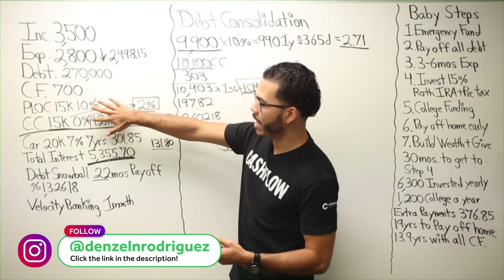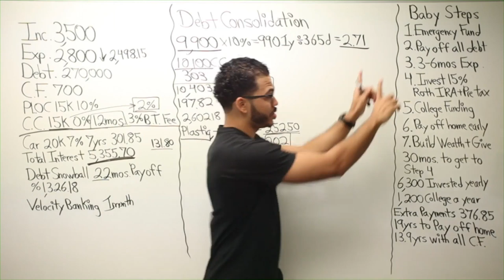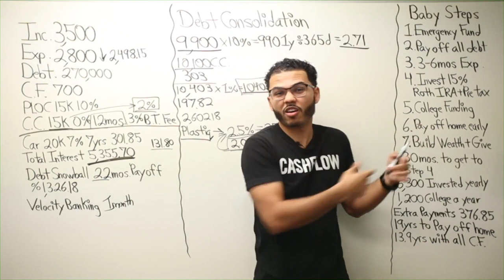Don't Be Fearful of Acquiring The Bank's Debt Tools